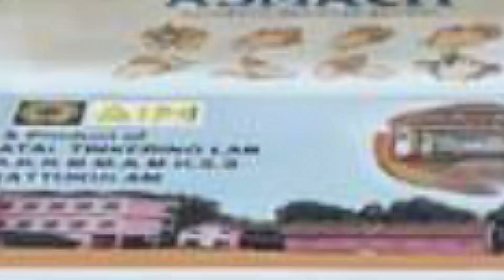AKNMMAM HSS KATTUKULAM SCHOOL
Listen in as ATL in charge of Aknmmam HSS Kattukulum, Kerala shares the role of mentors and teachers in shaping young tinkerers at AtalTinkeringLabs.